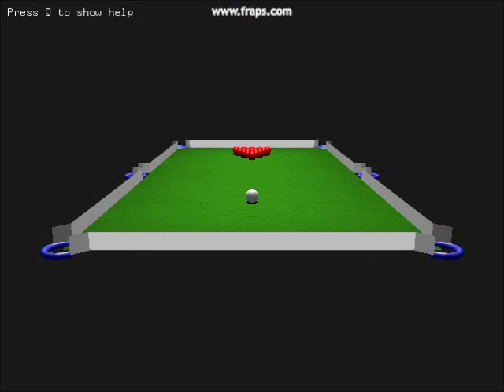Pool Game (C and OpenGL)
A really old pool game I made for university, back in 2009. Made with C and OpenGL.

I am uploading a video for my portfolio.